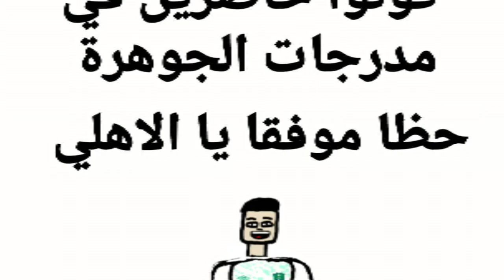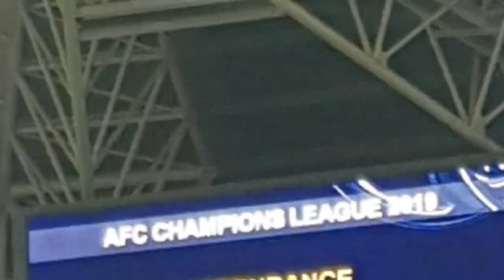تغطية مباراة الاهلي و باختاكور من ملعب الجوهرة